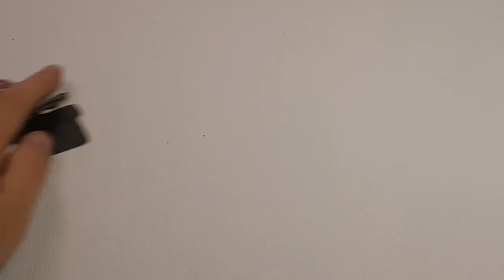Super Mario Power Up Mushroom short & easy how to paint tutorial / 1- Up-Pilz einfach zeichnen 🍄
In this little video I show you how you can draw the popular Power Up Mushroom from the Super Mario games in just a few steps.

In addition, the video is a teaser for the DIY Advent Calendar video that I will soon publish 😉

In diesem kleinen Video zeige ich euch wie ihr in wenigen Schritten den beliebten Power Up Pilz aus den Super Mario Spielen zeichnen könnt.

Zudem ist das Video ein Teaser zu dem DIY Adventskalender Video, das ich bald veröffentliche 🎨